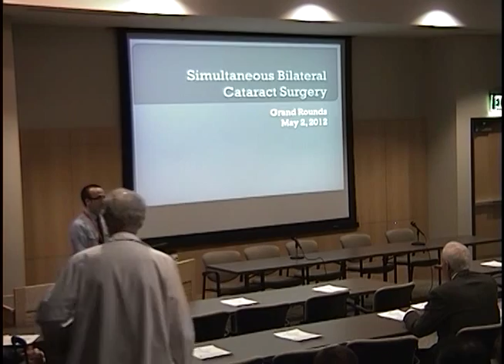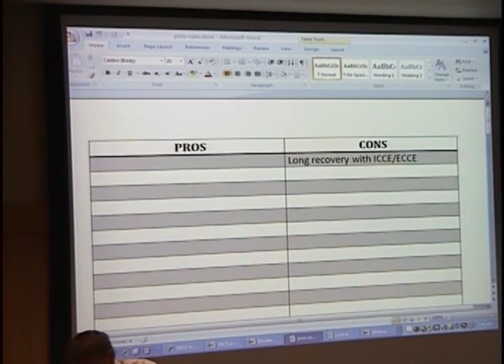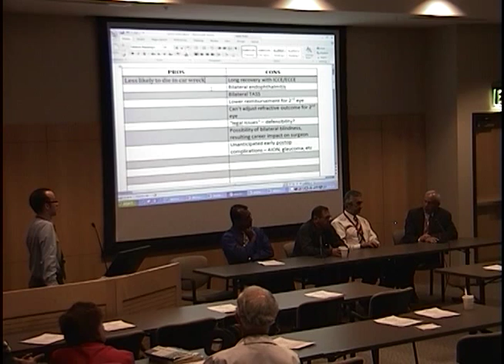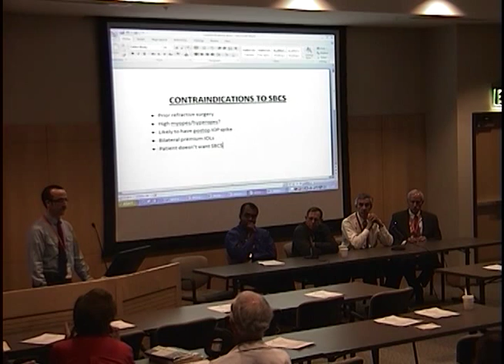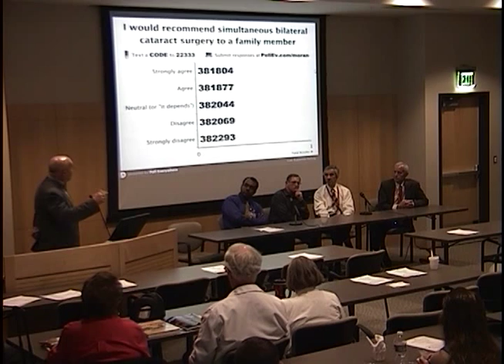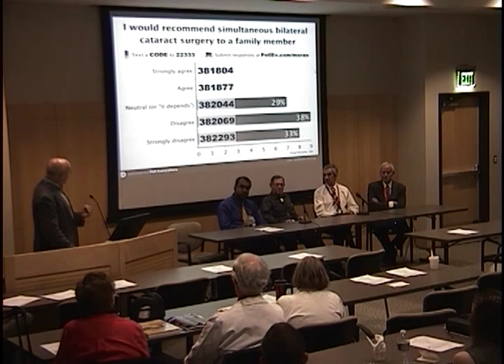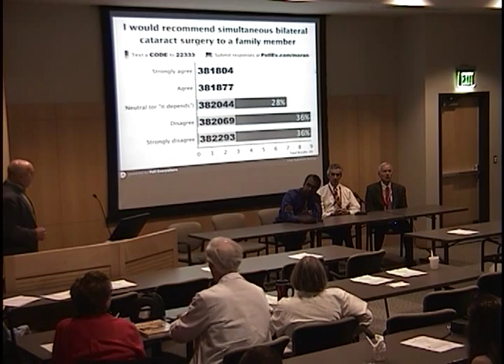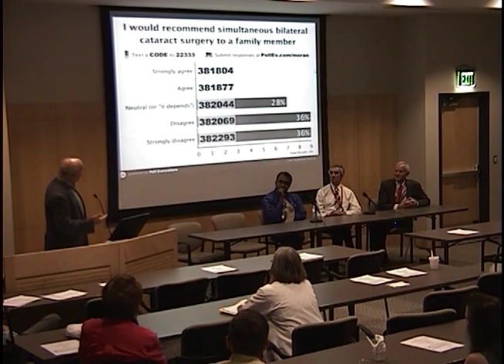Simultaneous Bilateral Cataract Surgery9One eye right after the other)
Title: Simultaneous Bilateral Cataract Surgery9One eye right after the other)
Presenters: Ambati, Crandall, Jacobson, Mamalis, Olson